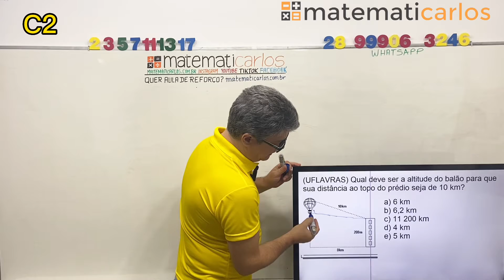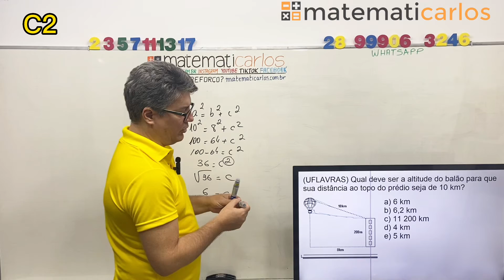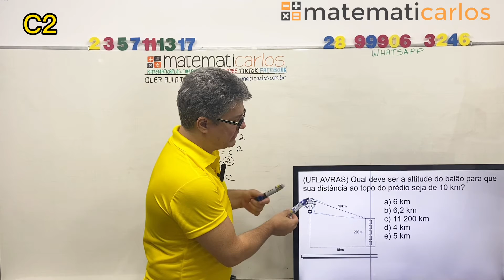*Teorema de Pitágoras - Exercício 2 de concursos e vestibulares E17280